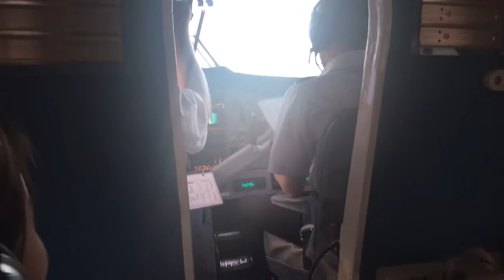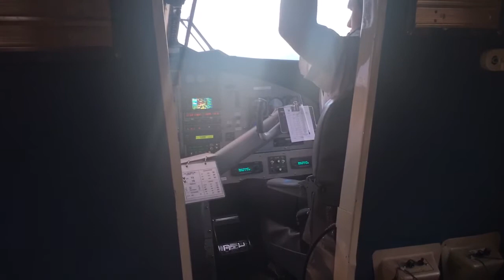Grand Canyon Scenic Airlines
Boulder City to Grand Canyon West